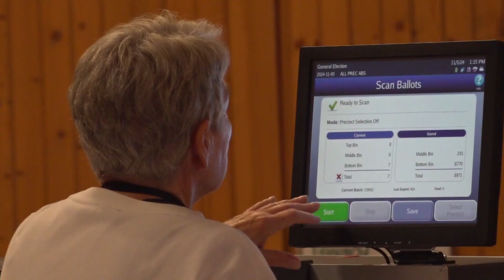Absentee ballots being counted in Scott County, Iowa: What security measures are in place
Wes Rostenbach with the Scott County Auditor's Office says checks and balances catch if someone is trying to vote twice.